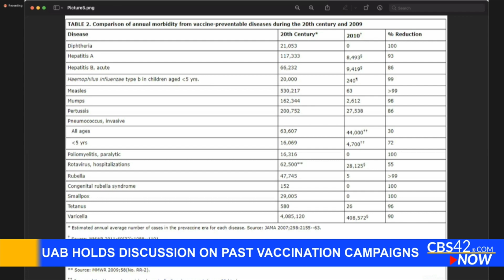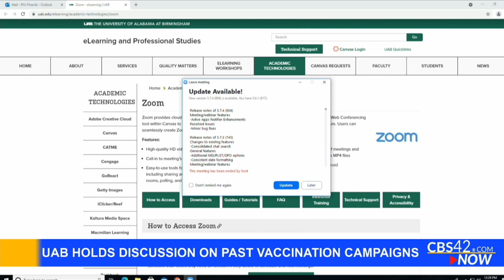UAB offers new way of looking at COVID-19 vaccine by examining past shots for diseases